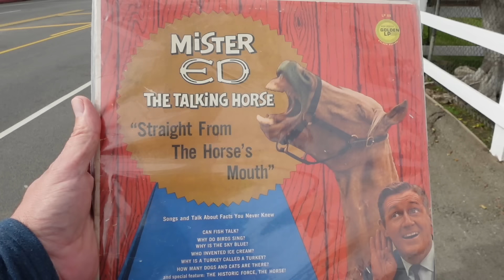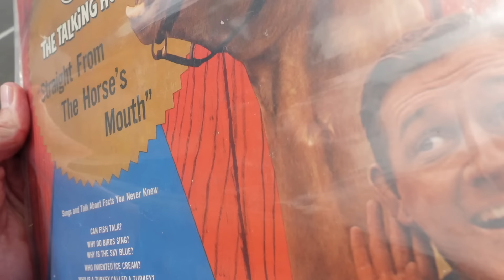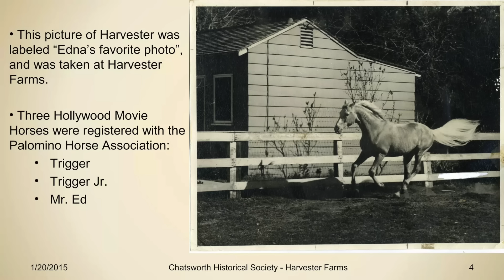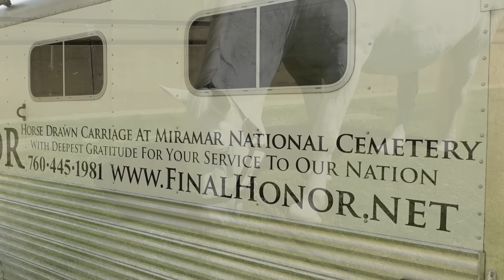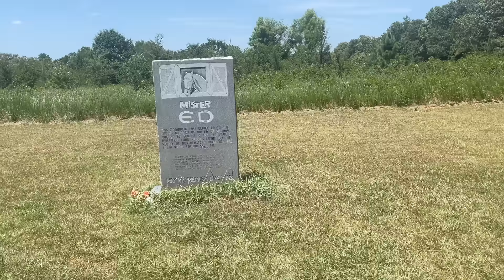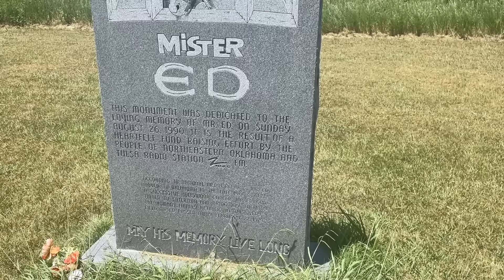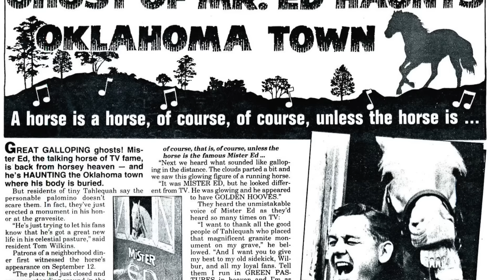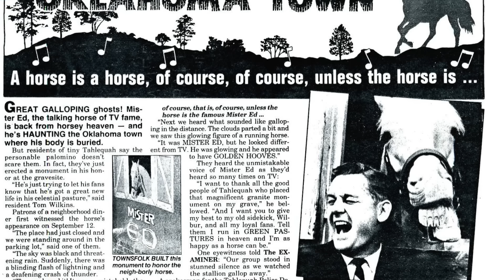Mr. Ed's Haunted Grave - The Talking Horse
The Famous TV Horse haunts his grave!

Mailing address:
Dearly Departed Tours
1717 E. Vista Chino A7-619